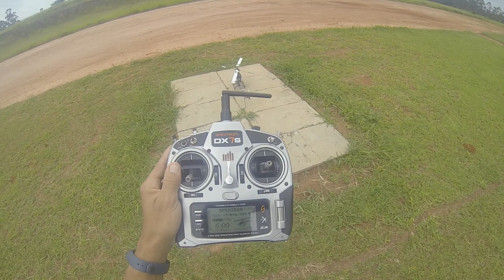VIDEO AULA ,PILOTAR HELICÓPTERO 6 CANAIS PARA INICIANTE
Galera atendendo a pedidos resolvemos fazer vários vídeos dando dicas de helicópteros de regulagem e pilotagem, neste vídeos demos praticamente uma aula para você iniciar pilotar helicóptero 6 canais de forma correta ,confiram:

nosso wats app
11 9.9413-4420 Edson